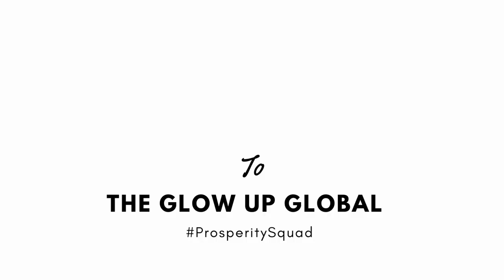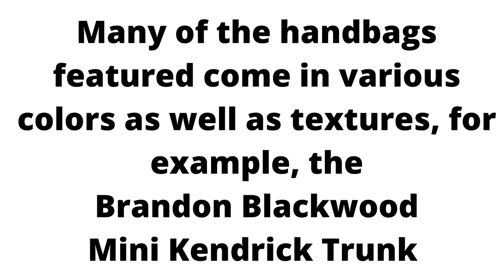Luxury Designer Handbags | Upgrade Your Collection | The Glow Up Global